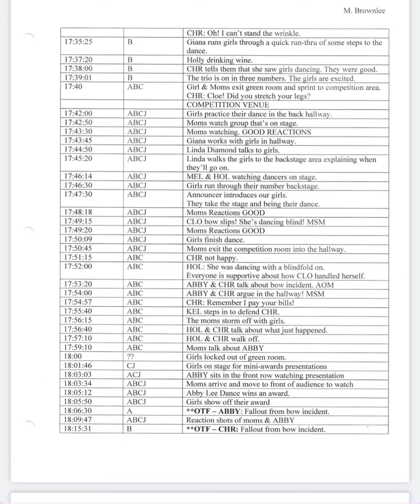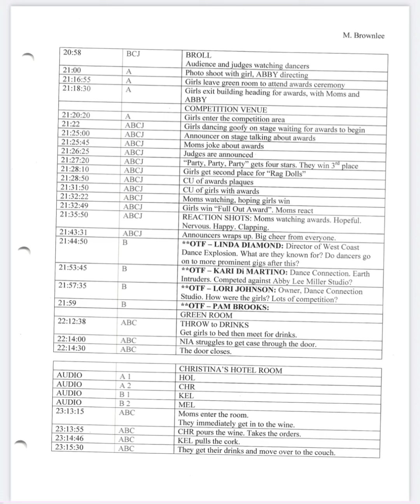Dance Moms Season 1 Episode 1 “The competition begins” - Notes